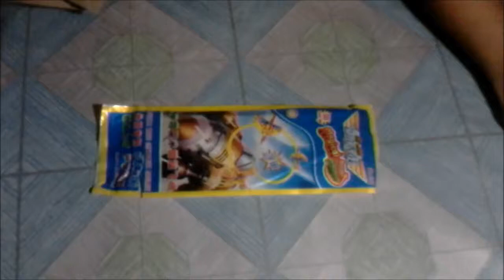Kids assemble foam airplane toy